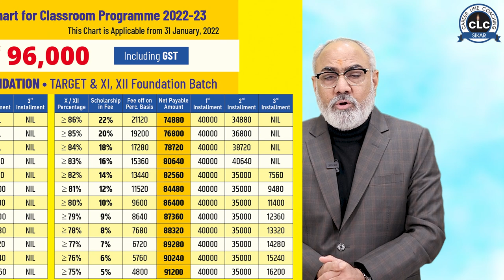हर प्रतिभा को अवसर... हर प्रतिभा को प्रोत्साहन...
e-CAST for Student of Class VI to XII
Get Upto 100%* Scholarship on classroom Courses

Exam Pattern : Online & Objective

Exam Date : 30 Jan., 2022  |  Time : 10:00 am to 12:00 noon